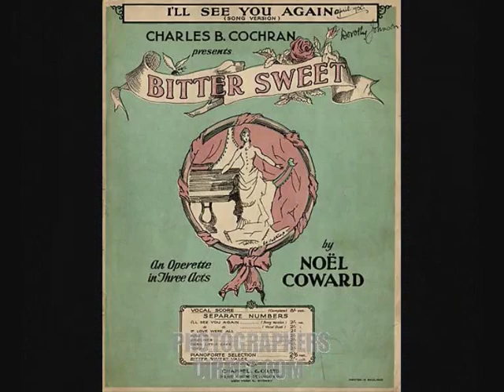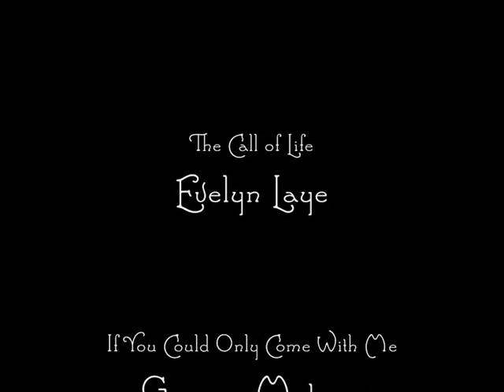Unique film: Stage production of Noel Coward's "Bitter Sweet": His Majesty's Theatre 1930: Part 1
Act 1 Scene 1: Lady Shayne's house in Grosvenor Square in the persent day.

Film of the original London production of Noël Cowards Bitter Sweet, produced by Charles B. Cochran and at this time, starring Evelyn Laye. The material is shot from a stationary camera position showing the whole stage set.

The film material used for these clips is from unedited footage in the British Pathé archive.

It is a wonderful piece of treasure in that it shows lengthy scenes and musical numbers from Noël Cowards operetta Bitter Sweet, directed by Coward himself and produced by Charles B. Cochran at His Majestys Theatre, London on 12 July 1929.

It would appear from the Pathé footage that Evelyn Laye is playing Sari (Peggy Wood had dark hair), which suggests that the film must have been made some time after November 1930, although Pathé dates the film as 1929.

In my cast lists, I have assumed that the other cast members were from the original production, however, during the London run other actors took over certain roles, and the quality of the film makes it almost impossible to discern who may be playing who.

The film is silent, and scenes are randomly spliced together, not in order.

I have re-edited the material, into correct scene order (I appeared in a production of the show myself back in 1982) and for accompaniment have attempted to use contemporary and or relevant recordings from the show.

Although Coward intended the role of Sari for Evelyn Laye, she was angry with Cochran at the time, as her then husband Sonnie Hale (brother of Binnie) was having an affair with musical comedy star Jessie Matthews. Laye refused to work for Cochran as she felt he, by pairing Hale and Matthews in three successive shows, knowing of their relationship, was partly culpable for the break up of their marriage.

The role of Sari was therefore played by American Peggy Wood (who had starred in the original production of Rombergs Maytime on Broadway 1917, (and is known to later audiences as the Mother Abbess in the film of The Sound of Music).

Evelyn Laye buried the hatchet with Cochran and later in 1929 starred in the Broadway production of Bitter Sweet at the Ziegfeld Theatre. In 1930, she returned to London to take over the role from Peggy Wood people queued for twenty six hours outside His Majestys to see her.

Of Layes New York appearance Coward commented:

She played as though she were enchanted. Early on in the ballroom scene she conquered the audience completely by singing the quick waltz song Tell me, what is Love? so brilliantly, and with such quality of excitement, that the next few minutes of the play were entirely lost in one of the most prolonged outbursts of cheering I have ever heard in the theatre.

Peggy Wood, George Metaxa and Ivy St Helier, from the original London Production, recorded songs from the show at the small Queens Hall on 27 August 1929.

Ten years later, Evelyn Laye recorded two songs from Bitter Sweet, and there are also her acetate recordings from a radio broadcast of Bitter Sweet.

Bitter Sweet was filmed in 1933 by Herbert Wilcox as a vehicle for his wife Anna Neagle, and included the following actors from the original stage production; Ivy St Helier, Clifford Heatherley, and Alan Napier (latterly famous as Alfred the butler in the 1960s Batman series)

Metro filmed it in 1941 in Hollywood with Jeanette MacDonald and Nelson Eddy.

Of the latter Coward opined: After Metro-Goldwyn-Mayers dreadful film I can never revive Bitter Sweet a pity I was saving it as an investment for my old age.